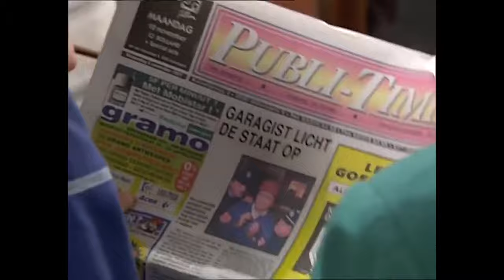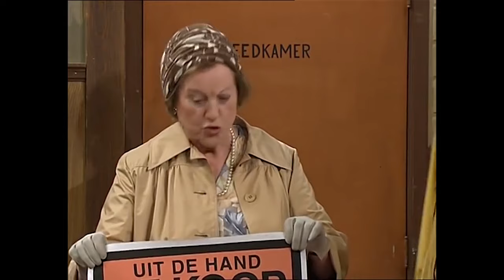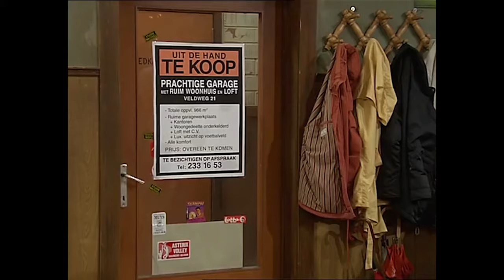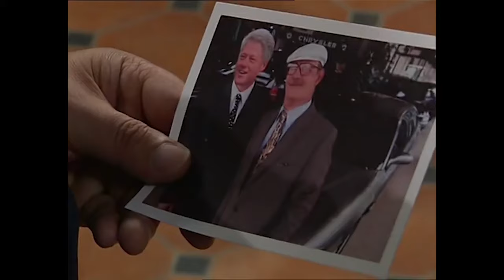FC De Kampioenen s09e01 BTW Inbegrepen 1080p HD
Seizoen 9
F.C. De Kampioenen
fcdk
Seizoen
Reeks
afleveringen
fc de kampioenen afleveringen
Balthasar Boma
Carmen
Pol
Billy
Billie
DDT
Dimitri De Tremmerie
Pascal
Fernand Costermans
Xavier
Kolonel Van De Sijpe
Marc Vertonghen
Bieke Crucke
Doortje